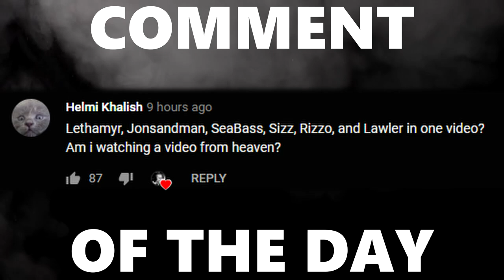Can My Subscribers Take Me Down in this 1v1v1v1v1v1v1v1 Challenge?